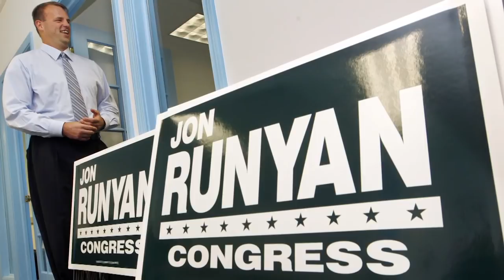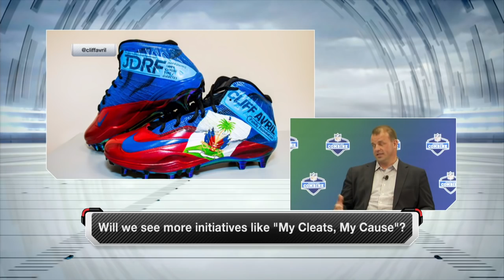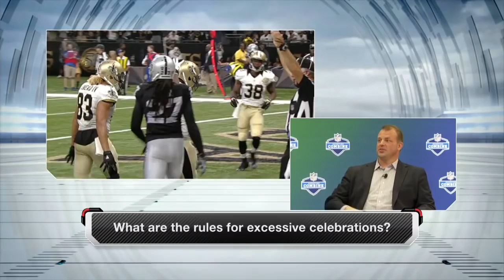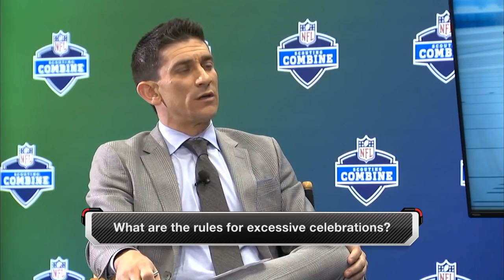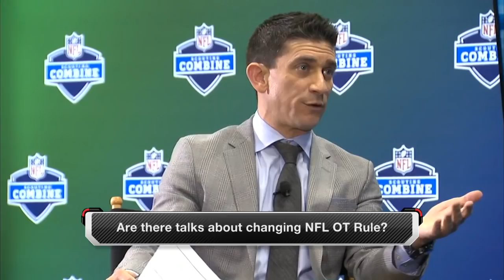Why & How are NFL Rules Enforced? What's the "NFL Dance Zone"? | NFL Talks: Combine Edition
NFL VP of Policy and Rules Administration Jon Runyan & NFL Network host Andrew Siciliano sit down to discuss the NFL rule book, the best & worst things Runyan has had to enforce and even take some fan questions.